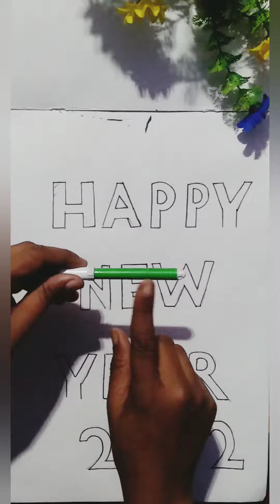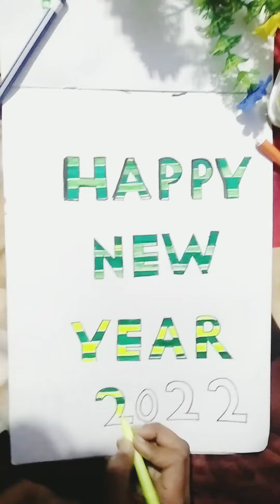How to write Happy New year.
Wishing Happy New Year Creative Priyanshu
How to write Happy new in style